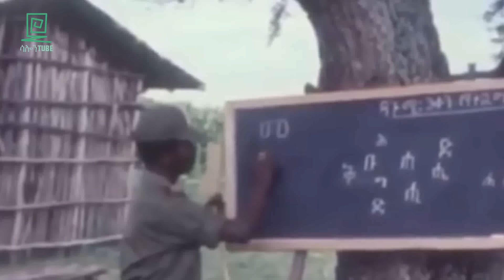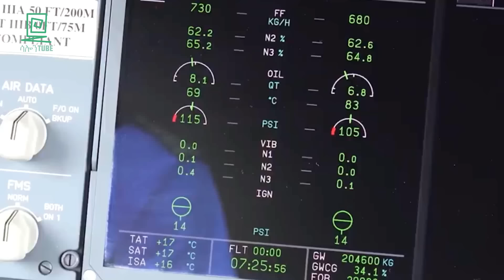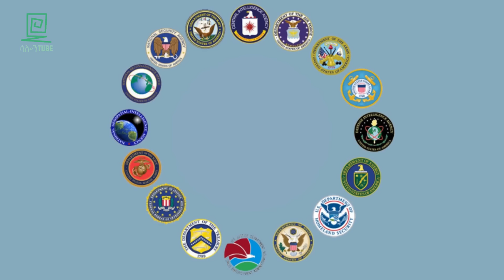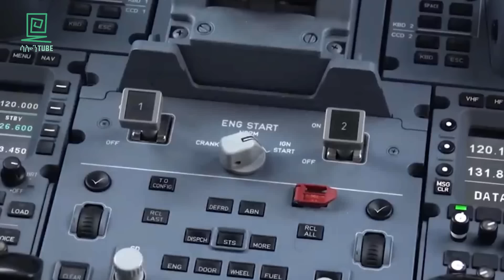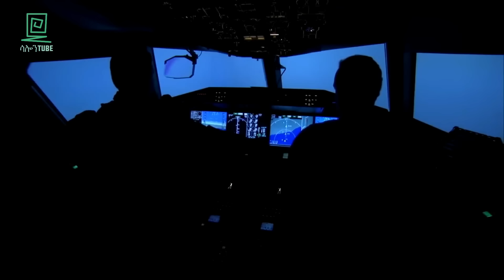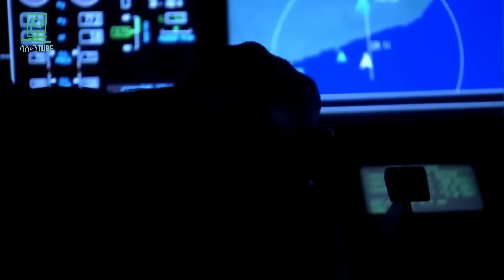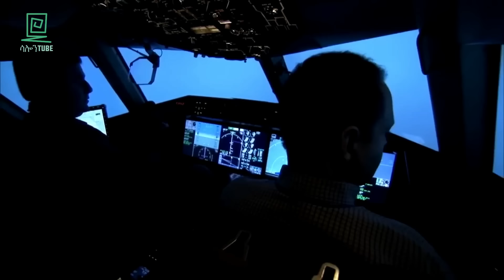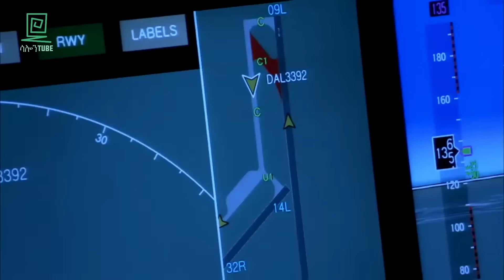መንጌ ሚስጥሩን ዘረገፉት ተረክ ሚዛን Salon Terek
መንጌ ሚስጥሩን ዘረገፉት በሄኖክ ገለታው ተረክ ሚዛን ሳሎን ተረክ salon terek
አዘጋጅ ሄኖክ ገለታው

ጃዋር መሐመድ / በአብዱልሰመድ ሙሃመድ / ሞሼ ዳያን / አብይ ሰኢድ / ሄኖክ ገለታው / አለማየሁ ግርማ / ፍሩት መስፍን / ከደረጄ ኃይሌ ጋር /